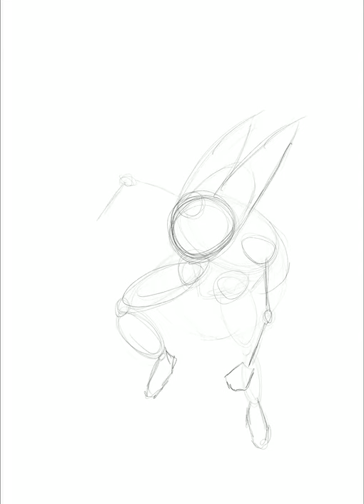Speed Painting My Favorite Hollow Knight Character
Speed Painting my favorite hollow knight character, Hornet!!!